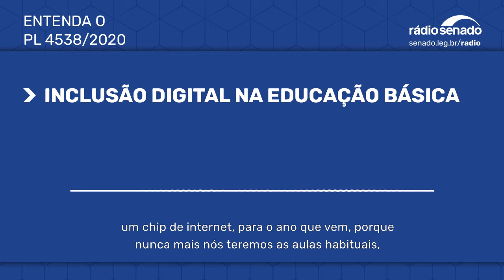Senado começa a analisar Programa Nacional de Inclusão Digital para a Educação Básica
Estudantes de baixa renda devem ter acesso à internet e equipamentos para aulas on-line. É o que determina projeto de lei (PL 4538/2020) do senador Confúcio Moura (MDB-RO). O Programa Nacional de Inclusão Digital da Educação Básica utilizaria recursos do Fundo de Fiscalização das Telecomunicações (Fistel) para comprar os equipamentos. A reportagem é de Bruno Lourenço, da Rádio Senado.